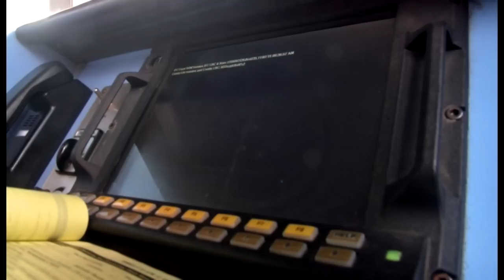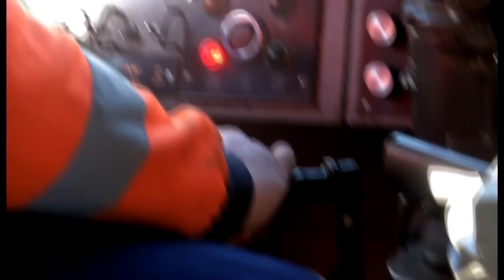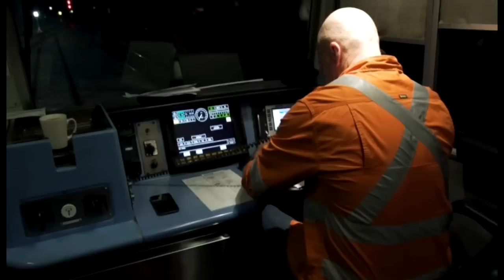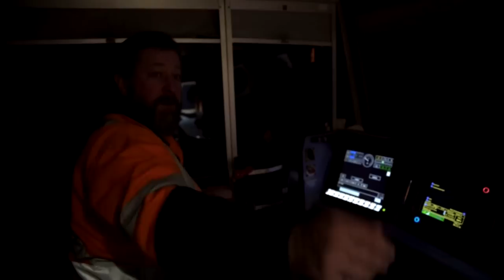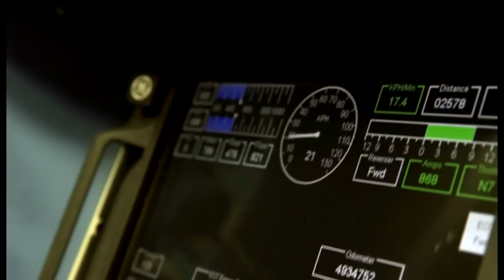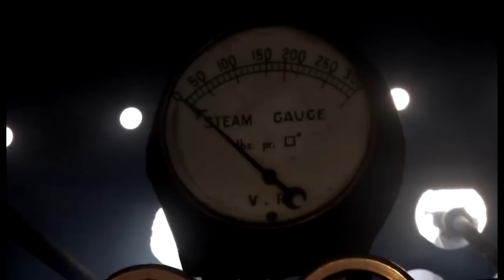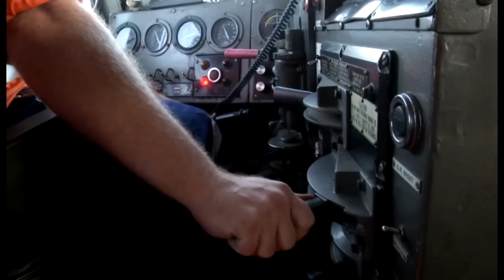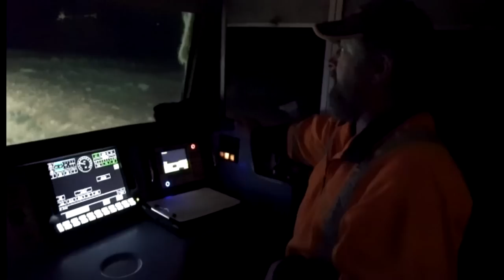RAILROAD AUSTRALIA | Season 2 Episode 10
Here is Episode 10 of RAILROAD AUSTRALIA enjoy. (: